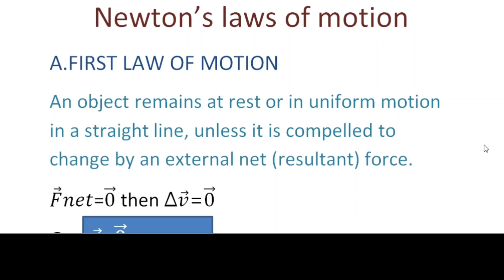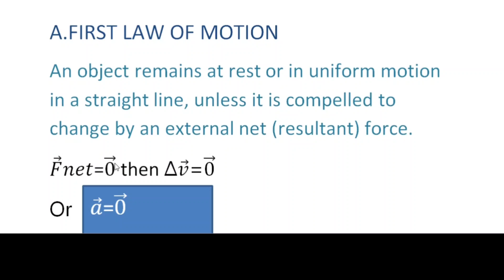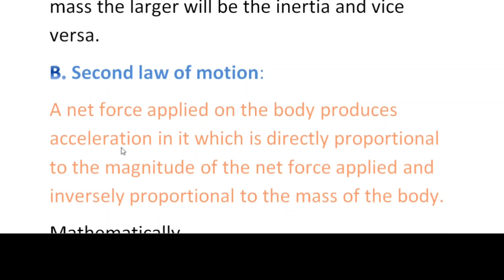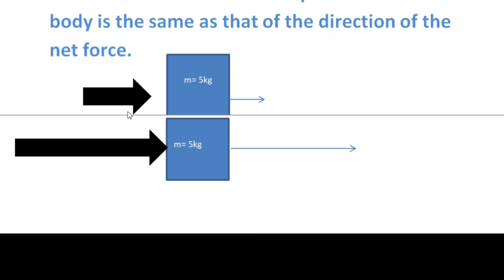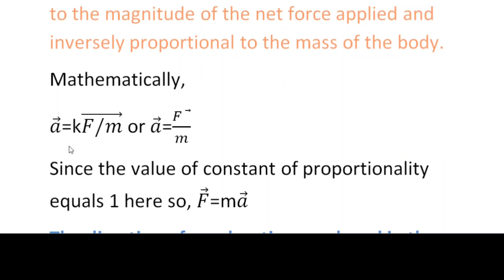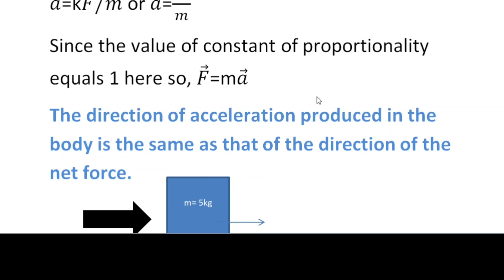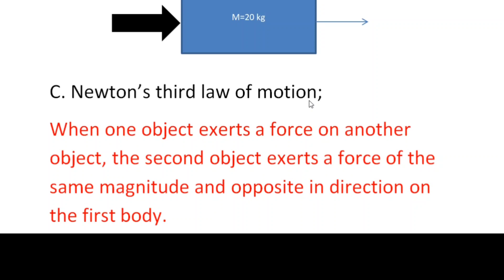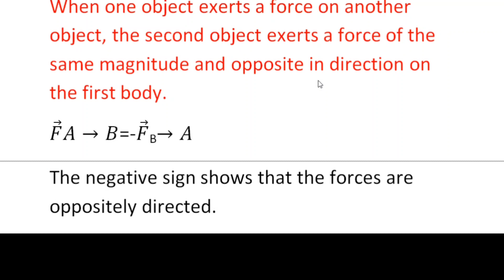Newton’s laws of motion || First law of motion || Second law of motion || Third law of motion